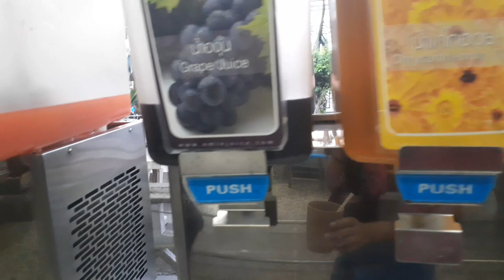FILIPINA TRYING "MOO KATA" Thai 'Eat All You Can' Hot Pot! | Queen's Planet